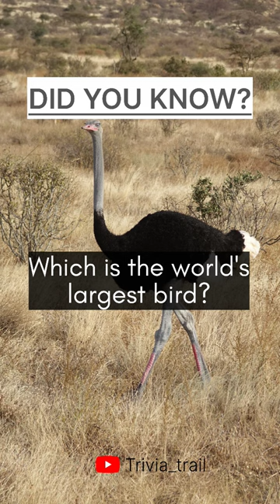World's largest bird 🦤 | Did you know?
The common ostrich (Struthio camelus), or simply ostrich, is a species of flightless bird native to certain large areas of Africa and is the largest living bird species.

The common ostrich's diet consists mainly of plant matter, though it also eats invertebrates and small reptiles. It lives in nomadic groups of 5 to 50 birds. When threatened, the ostrich will either hide itself by lying flat against the ground or run away. If cornered, it can attack with a kick of its powerful legs.